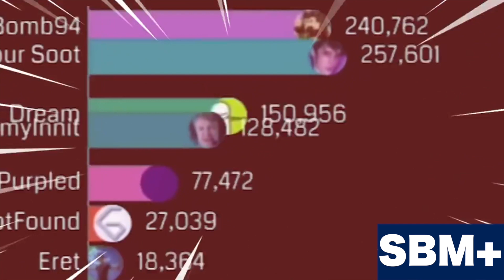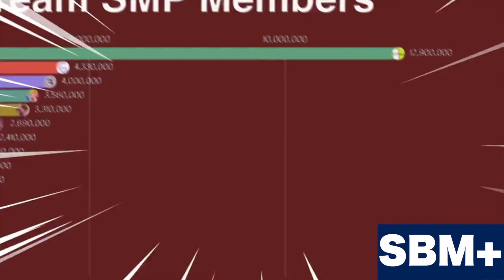Dream, GAS GAS GAS (EARAPE)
dReAm LeAdS hIs SiMp MeMbErS lMaO.